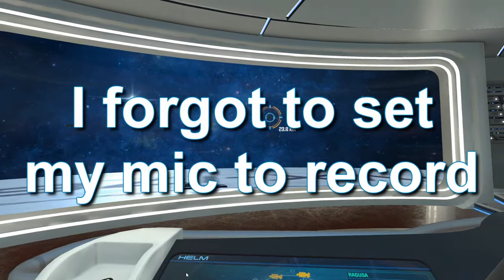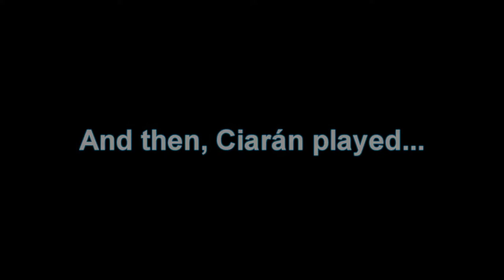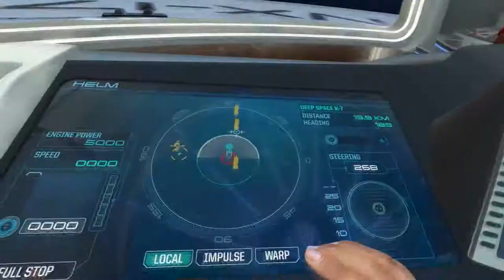Star Trek Bridge Crew - Gameplay